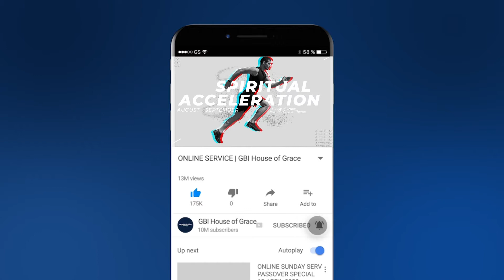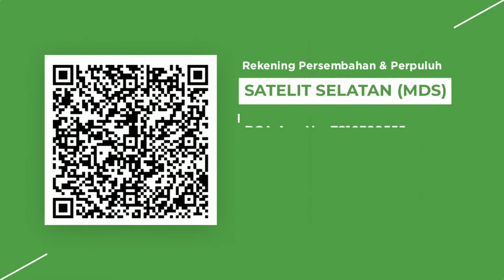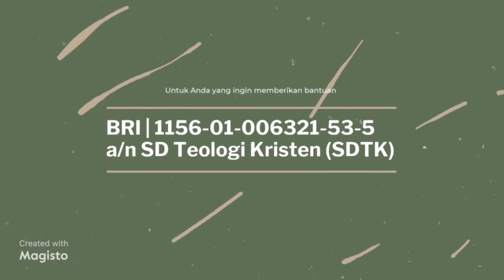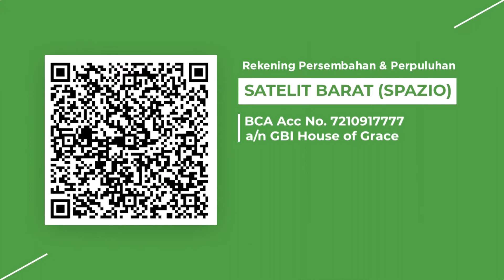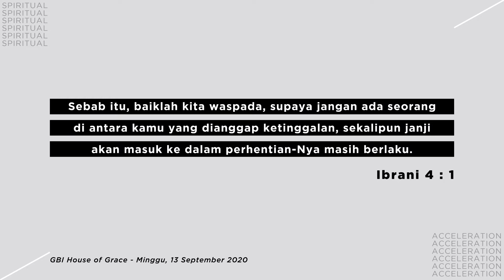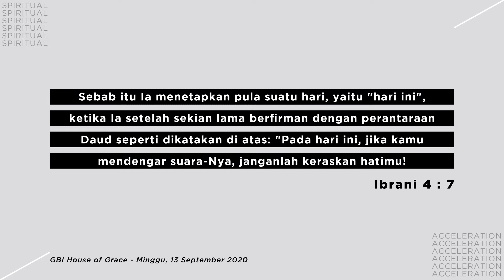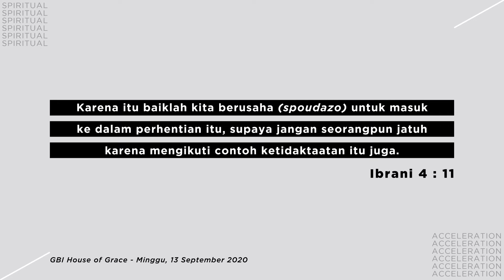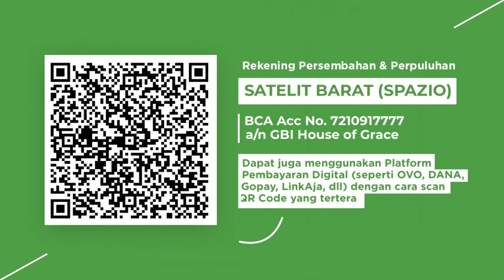ONLINE SUNDAY SERVICE | 13 SEPTEMBER 2020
Ibadah Online GBI House of Grace Surabaya
Minggu, 13 September 2020. Dilayani oleh Pdt. Yusup Santoso, Gembala Senior GBI House of Grace.
Ibadah hari ini disertai dengan perjamuan Kudus.

Mari siapkan hati dan pikiran kita untuk beribadah bersama.

Let us worship God together no matter where we are, GOD is highly exalted.

Persembahan & Perpuluhan a/n GBI House of Grace
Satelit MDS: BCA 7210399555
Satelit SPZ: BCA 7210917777